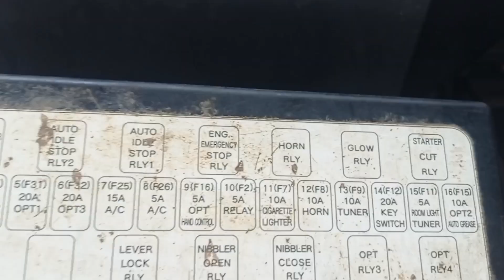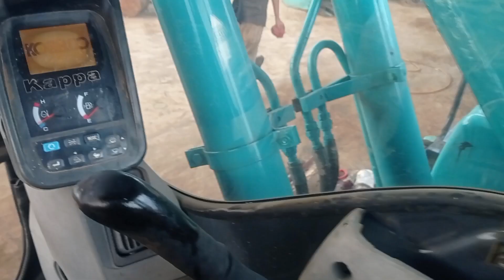sk130-8 tidak bisa starter dari kunci kontak /cara cek kabel@JeryMechanich